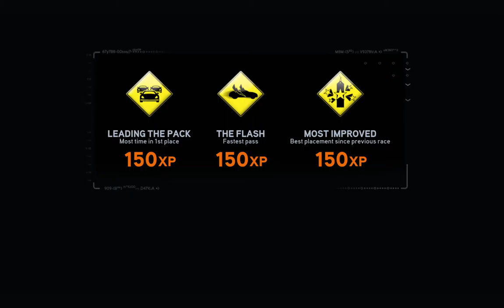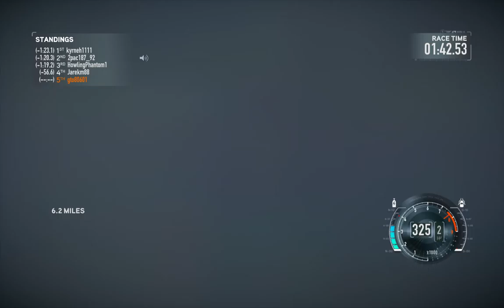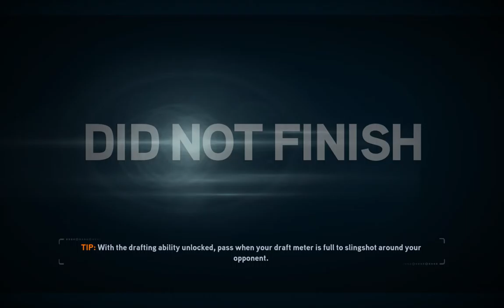NEED FOR SPEED THE RUN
howling phatom '2pac and others driving like speed junkies
gto trying toi get a win